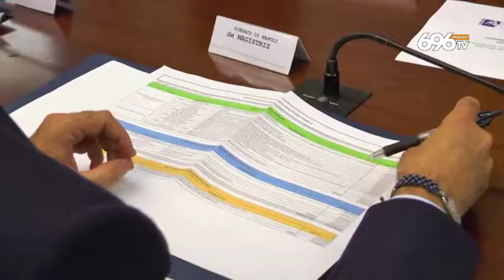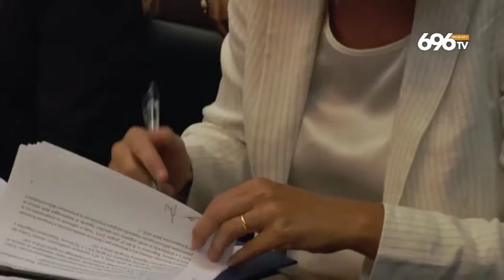Napoli, pioggia di milioni per il centro storico